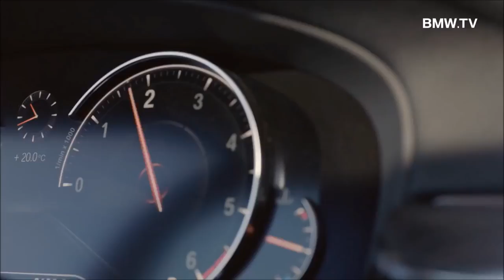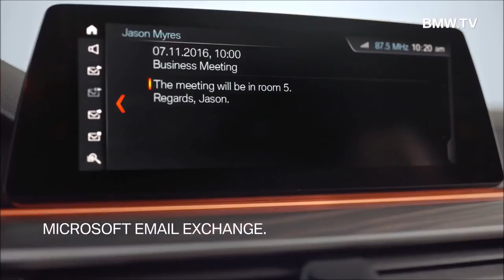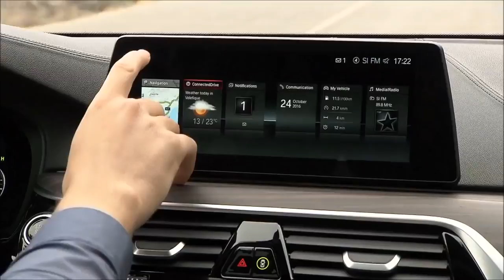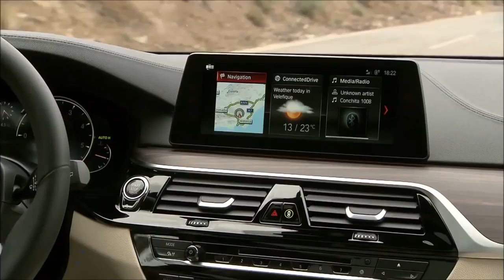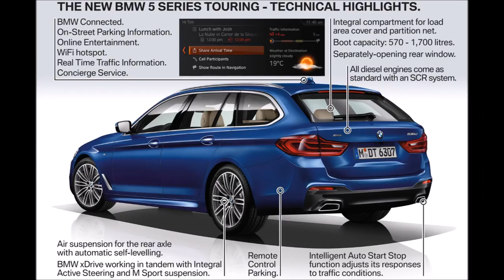2017 BMW 5 Series Touring - interior Exterior and Drive- New 2017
The new 2018 BMW 5 Series Touring.

Dynamic excellence, aesthetic appeal and intelligent functionality are attributes for which the BMW 5 Series Touring is well renowned. And the new-generation model takes this combination to a whole new level.

Like the recently launched new BMW 5 Series Sedan, the second body variant in this tradition-steeped model range also impresses with an exceptional display and operating concept, trailblazing assistance systems and stand-out advances in digital connectivity.

“The BMW 5 Series Touring was developed specifically for the European market, where it has enjoyed great success over the last 25 years. I am sure that the versatility of this new, fifth generation will prove even more popular with those customers who appreciate the 5 Series Touring’s characteristic roomy, variable loading space combined with its distinguished appearance and – of course – its BMW-typical driving dynamics,” says Dr Ian Robertson, Member of the Board of Management at BMW AG, Sales and Marketing.

The new BMW 5 Series Touring celebrates its world premiere in March 2017 at the Geneva International Motor Show. Four engines from the BMW Group’s latest generation of power units will be available to order when sales begin in June 2017, while the BMW xDrive intelligent all-wheel-drive system will be fitted in two models from day one. Additional variants with both classical rear-wheel drive and all-wheel drive will join the line-up over the course of the year.

Weight reduced, agility enhanced, efficiency optimised.

The sporty driving characteristics of the new BMW 5 Series Touring are the product of new chassis technology and a commitment to reducing weight. Rear air suspension with automatic self-levelling is part of standard specification. Included on the options list, meanwhile, are Dynamic Damper Control, the Adaptive Drive system with active roll stabilisation, Integral Active Steering (now available in conjunction with xDrive) and M Sport suspension with a ten-millimetre drop in ride height.

The suspension side members and tailgate are now made from aluminium, which is also employed alongside high-strength steels in many other chassis components and the extremely torsionally-stiff body. This use of materials, together with the efficient drive-system technology already mentioned and optimised aerodynamics, results in fuel consumption and emissions 11 per cent lower than the figures recorded by the new 5 Series Touring’s predecessor.

 Athletic design for a versatile sports machine.

With surface contouring that creates a clearly defined athletic build and dynamically stretched lines, the exterior design of the new BMW 5 Series Touring clearly expresses the blend of sportiness and versatility for which this model is renowned. Precise contours mark out the front end of the new Touring, and the standard LED headlights extend up to the forward-surging BMW kidney grille. The flanks, meanwhile, combine the car’s distinctive geometry with harmonious proportions. Another contributor to the sporting aura exuded by the new BMW 5 Series Touring is its long roofline, flowing into heavily raked D-pillars. The rear window is framed by a roof spoiler with integrated auxiliary brake light and air deflectors at the sides. Lower down, a series of prominent horizontal lines and the L-shaped rear lights reaching deep into the car’s flanks accentuate the body’s width.

 Improved spaciousness and intelligent functionality.

Inside the new BMW 5 Series Touring, a driver-focused cockpit design shares the stage with the premium ambience generated by a combination of contemporary elegance, precisely finished high-quality materials and a devotion to detail. The instrument panel rises up less prominently than in the outgoing 5 Series Touring, helping to create a generous feeling of space. The Control Display now comes in freestanding, flatscreen form. All seats benefit from appreciably greater head-, shoulder- and legroom, while optimised backrest contours, longer seat surfaces and extended kneeroom elevate comfort for the rear passengers. Further upgrades to the soundproofing provided by the windscreen, headliner and load compartment raise the acoustic comfort on board the new BMW 5 Series Touring to sedan levels. The increase in interior width allows up to three child seats to be fixed securely and comfortably across the rear.

Test Drive Wagon and Estate